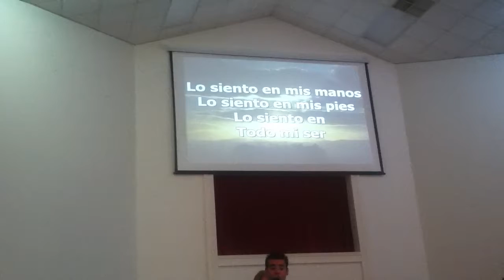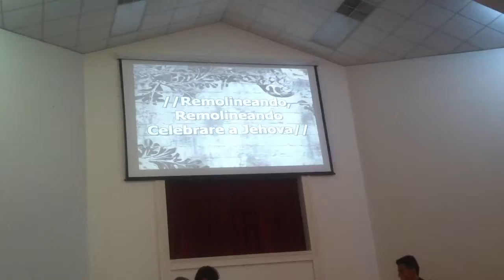Monte de los olivos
Aprenda como generar dinero oline